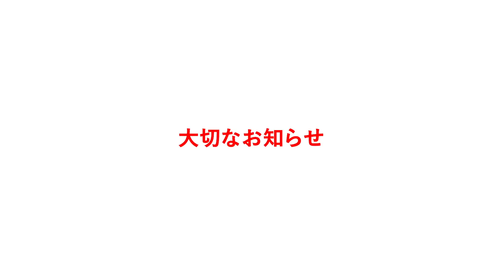伸びてまとまらないボブを、前髪長めショートボブにバッサリカット!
［マグネットリングの販売はこちら］
LESSON CUTのショップをラクマでチェック！

毎週月曜日 19：00 UP!
毎週金曜日 21：00 UP!

［モデル募集の詳細］
動画に出演していただけるカットモデルさんを募集しています。
■肩上までカットできる方。3cm程度切れる方。
■大阪市内にある当サロンへお越しになれる方のみ。
■サロンへ来る際の交通費・出演料などはお支払いできません。
■カット料金等のご請求はいたしません。

［応募方法］
■メールで応募する場合

Instagramで @kawasekensuke のアカウントを検索の上、ダイレクトメッセージにてご応募ください。

■minimoの場合
無料カットモデルでご予約ください

※採用の方のみご返信させていただきます。

今後も新作を定期的に更新していきますので、楽しみにしておいてください。

レッスンカット動画の人気５選